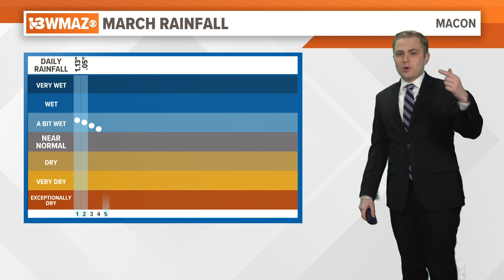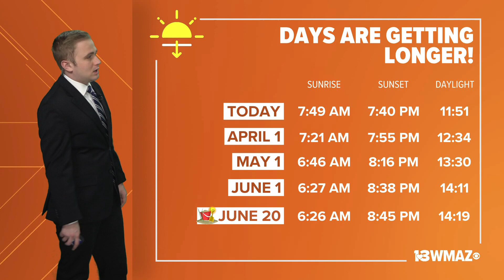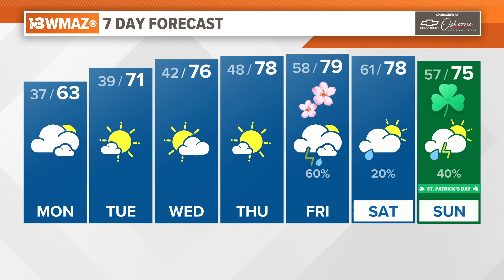March 11, 2024 Morning Forecast